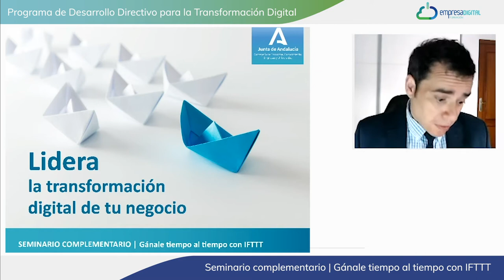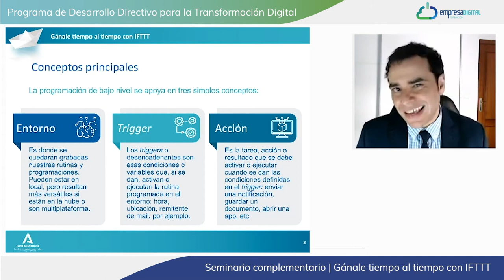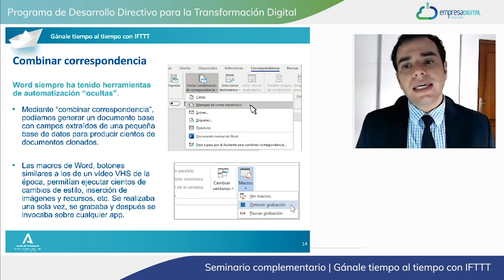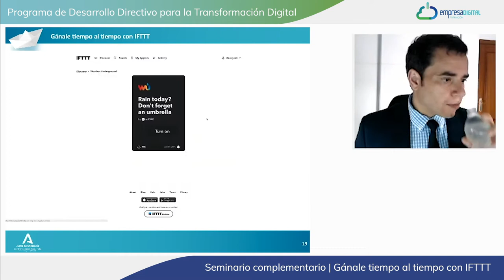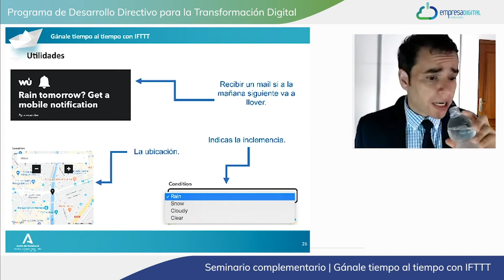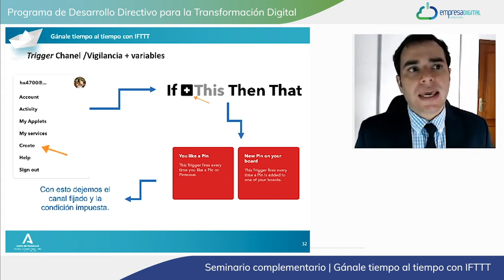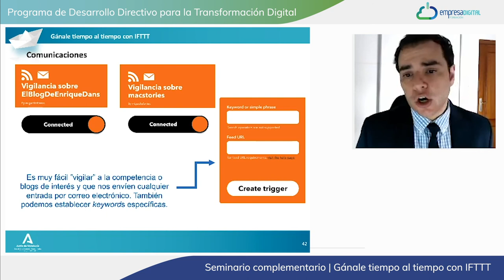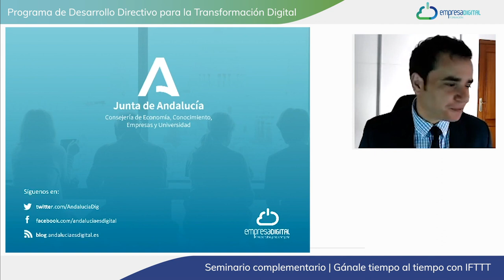Webinar: Gánale tiempo al tiempo con IFTTT